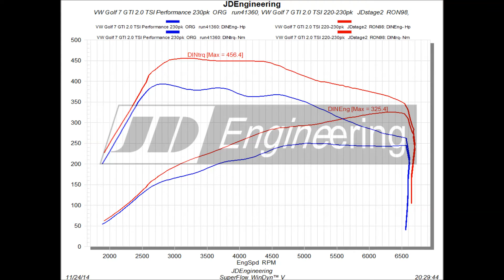VW Golf 7 GTI 2.0 TSI 220 & 230pk JDstage 2 remap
VW Golf 7 GTI 2.0 TSI 220 & 230pk DSG6
IS racing Downpipe -
K&N filter
JDstage 2 remap
325pk & 456NM